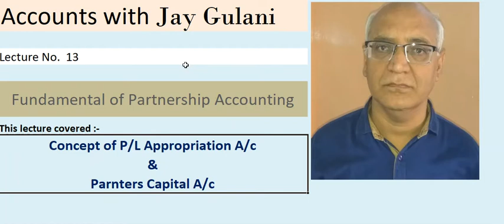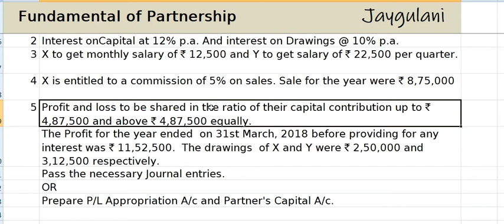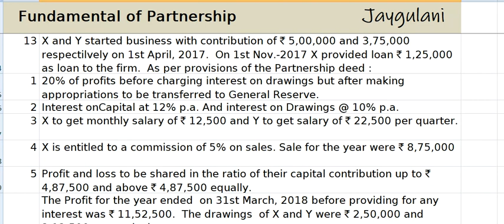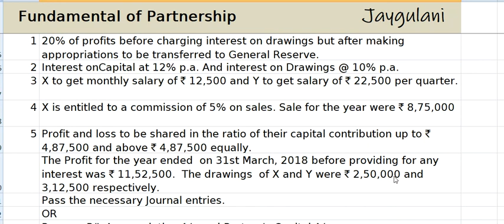Lecture No.13 P/L Appropriation A/c & Partners Capital A/c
Jay Gulani :  Class XII  Fundamental of Partnership Accounting. This lecture covered
Question :  X and Y started business with contribution of ` 5,00,000 and 3,75,000 respectively on 1st April, 2017.  On 1st Nov.-2017 X provided loan ` 1,25,000 as loan to the firm.  As per provisions of the Partnership deed :
1 20% of profits before charging interest on drawings but after making appropriations to be transferred to General Reserve.
2 Interest onCapital at 12% p.a. And interest on Drawings @ 10% p.a.
3 X to get monthly salary of ` 12,500 and Y to get salary of ` 22,500 per quarter.
4 X is entitled to a commission of 5% on sales. Sale for the year were ` 8,75,000
5 Profit and loss to be shared in the ratio of their capital contribution up to ` 4,87,500 and above ` 4,87,500 equally.
 The Profit for the year ended  on 31st March, 2018 before providing for any interest was ` 11,52,500.  The drawings  of X and Y were ` 2,50,000 and 3,12,500 respectively.
 Pass the necessary Journal entries.
 OR
 Prepare P/L Appropriation A/c and Partner's Capital A/c.